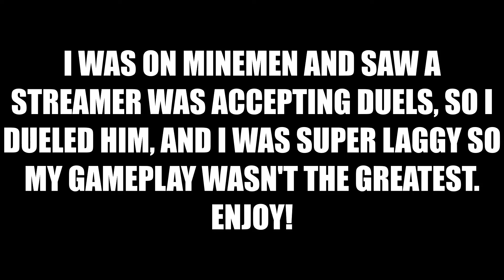Getting destroyed by a streamer while he was live...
dueling Booshroom, the #4 battlerush player during his stream. Enjoy!